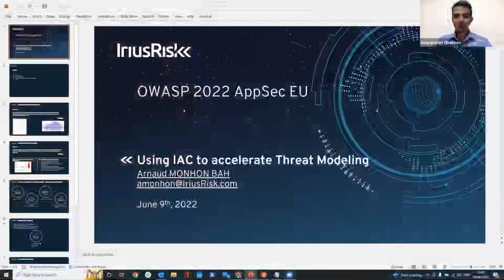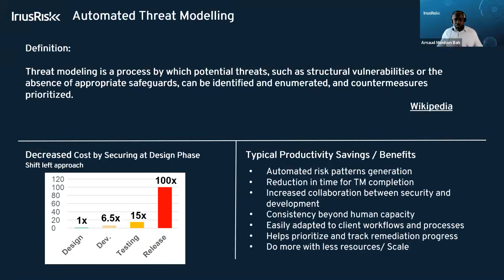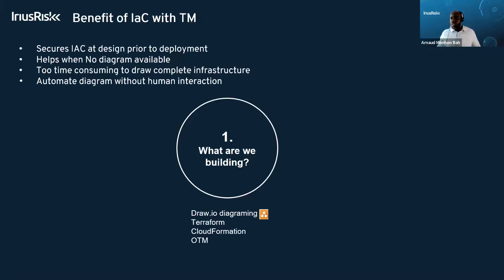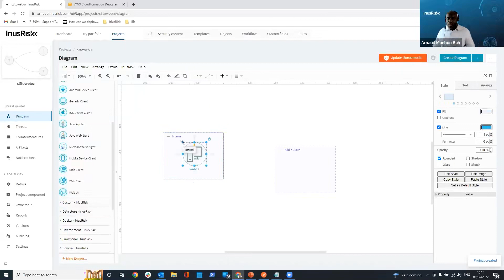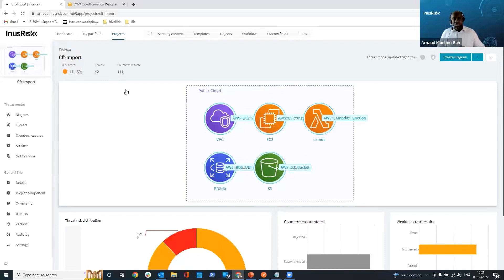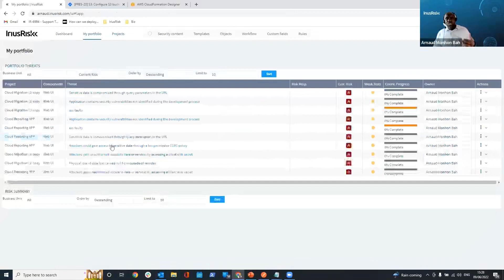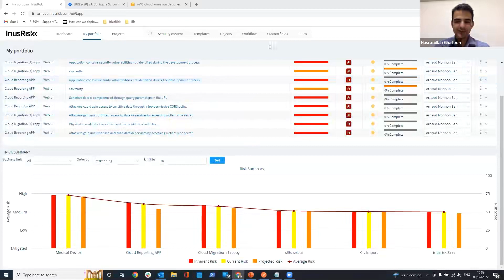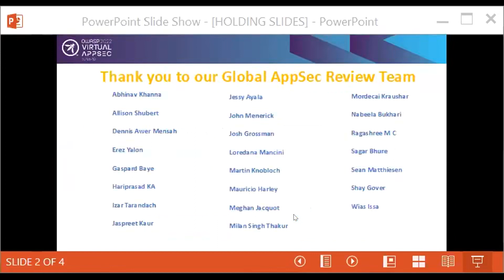Exhibitor Using IAC to Accelerate Threat Modeling Arnaud Monhon Bah